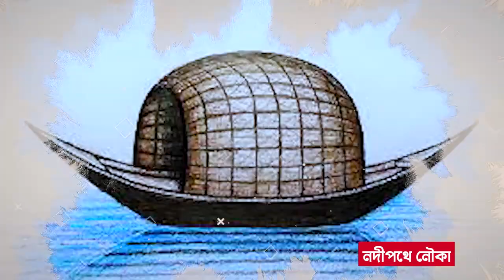ডিপ্লোমা ইঞ্জিনিয়ারিং কি?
উপরের অ্যাপটিতে আপনি পলিটেকনিকের একাডেমিক পড়াশোনা, ডুয়েট ভর্তি প্রস্তুতি, জব প্রস্তুতি গ্রহণের সুযোগ পাবেন ইনশাআল্লাহ। তাই ডাউনলোড করুন আজই আর যে কোন প্রয়োজনে যোগাযোগ করুন: 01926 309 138